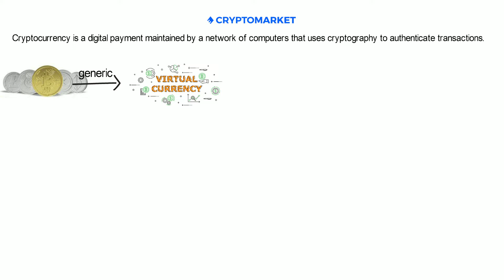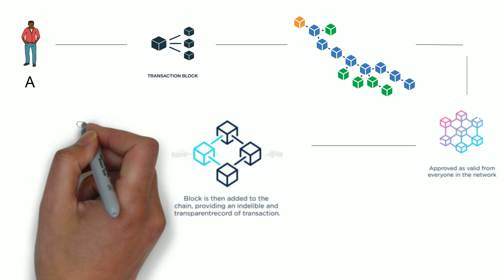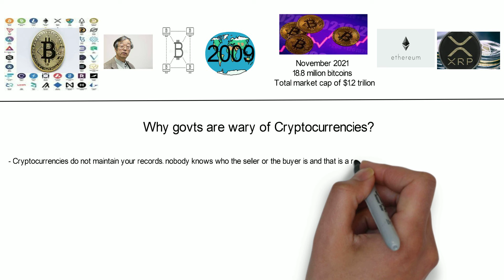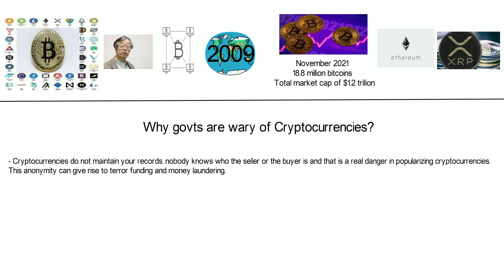How does cryptocurrency works? Blockchain Explained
Cryptocurrency are now the latest trending investment which are giving all time high profits. Cryptocuurencies are complex type of currencies for  new investors, so lets understands what is cryptocurrencies and how does it work.